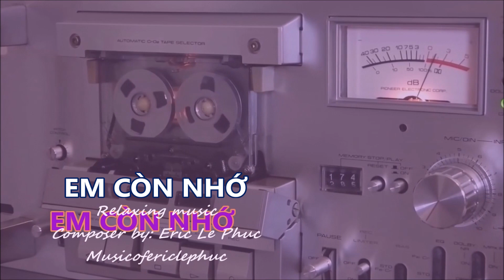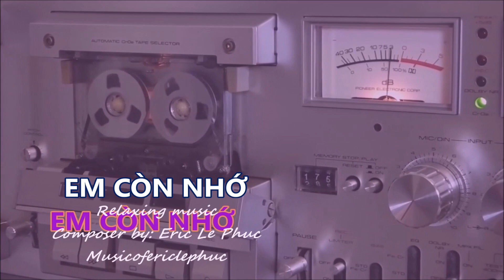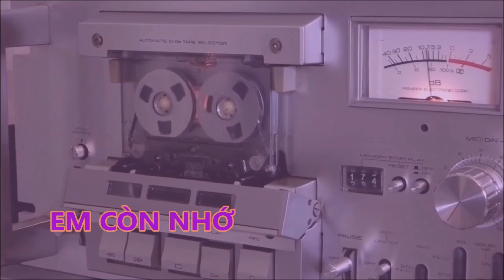EM CÒN NHỚ musicofericlephuc